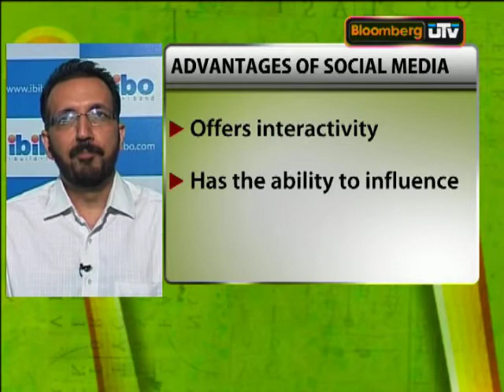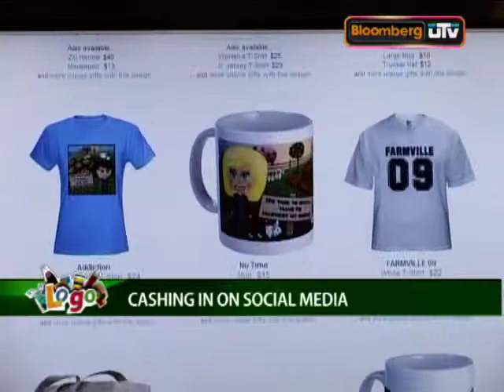Logo: Banks' branding drive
Sreeram Iyer, COO of StanChart India and South Asia discusses the bank's marketing campaign